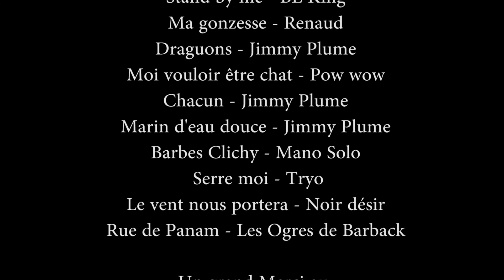Jimmy Plume & Etienne Dihl - Live au Casino Pharaon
Medley d'un concert au Grand Casino Pharaon de Lyon

Extraits des morceaux:
Mamasam - M-
L'hymne de nos campagnes - Tryo
Stand by me - BE King
Ma gonzesse - Renaud
Draguons - Jimmy Plume
Moi vouloir être chat - Pow wow
Chacun - Jimmy Plume
Marin d'eau douce - Jimmy Plume
Barbes Clichy - Mano Solo
 Serre moi - Tryo
Le vent nous portera - Noir désir
Rue de Panam - Les Ogres de Barback